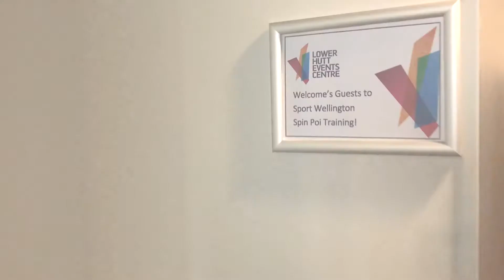SpinPoi in Wellington, New Zealand | Facilitator Training with Sport Wellington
SpinPoi toured the North Island of New Zealand in February of 2020, supporting local communities in improving wellbeing through poi. We delivered 14 workshops across 9 cities in 11 days, and worked in conjunction with 15 organizations including Age Concern, Massey University, Sport Wellington, Summerset, Joy for Generations, and Selwyn.

This workshop was a 5-hour poi facilitator training in conjunction with Sport Wellington for community health and wellness providers. 14 February 2020.

Follow more SpinPoi adventures! ✈️